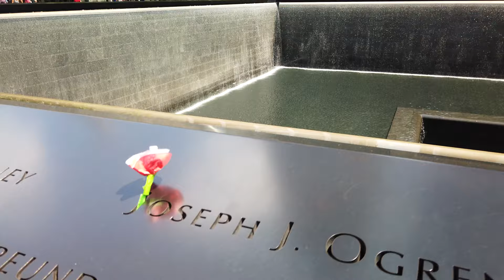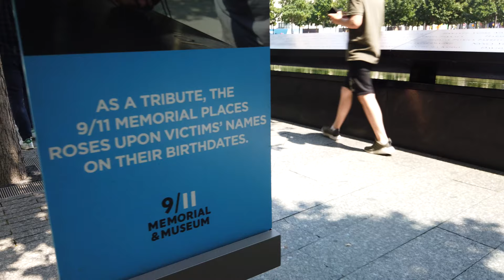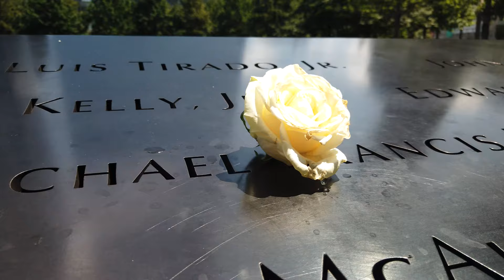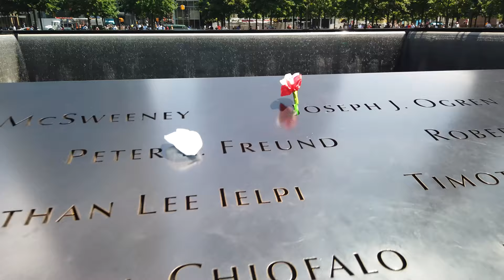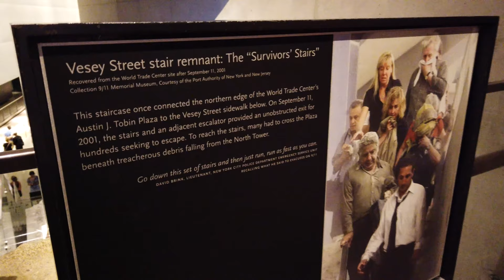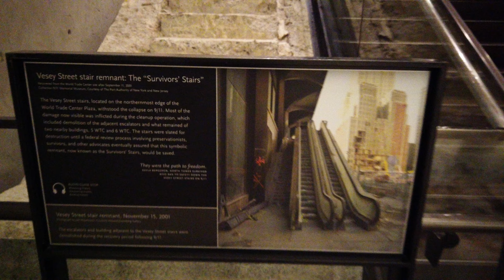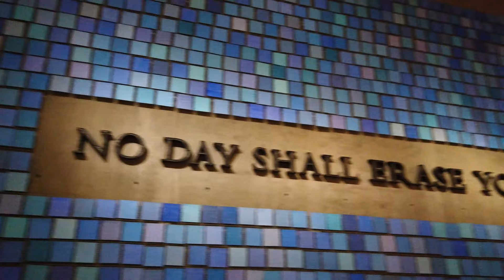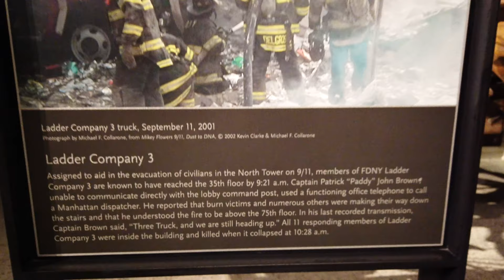Australians Visit the 9/11 Memorial For The First Time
Support

My Gear
DJI Osmo Pocket
OSMO Pocket Accessories
Sony A7sii
Sony 24-70mn lens

3D Printers -
Alfawise U20
Creality CR-10
Cocoon Create Touch
Cocoon Create Model Maker